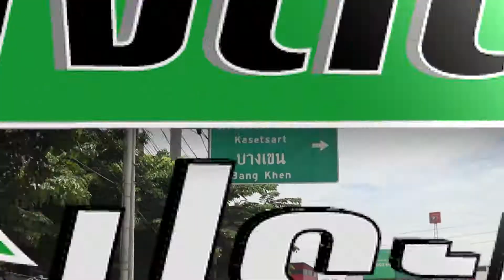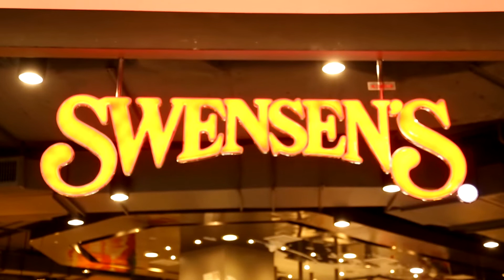Smart Chef | 05-08-60 | ร้านท่าน้ำขวัญ ริเว่อร์วิว จ.นนทบุรี 3/3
☛ ย้อนตำนานความอร่อย :
☛ ทางลัดทางประหยัด :
☛ เช็คดวง ดูฮวงจุ้ย กับซินแสโจ้

พิธีกร : คิว ธิติพันธ์ สุริยาวิชญ์ / เก๋ เพ็ญพรรณ สุวรรณรังษี
รายการ Smart Chef
วันเสาร์ 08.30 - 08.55 น. ททบ5

คุณแอน เปาวลี ล่ำซำ